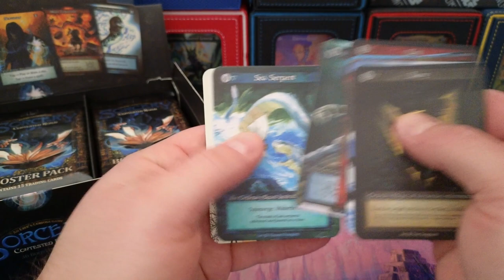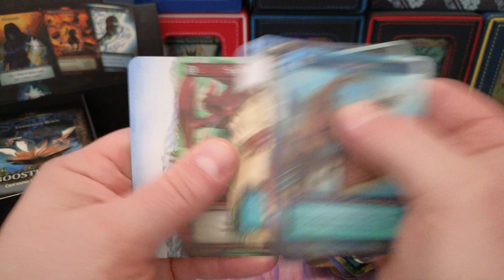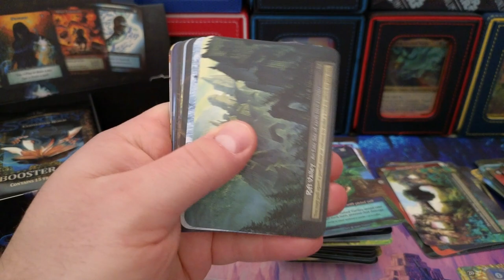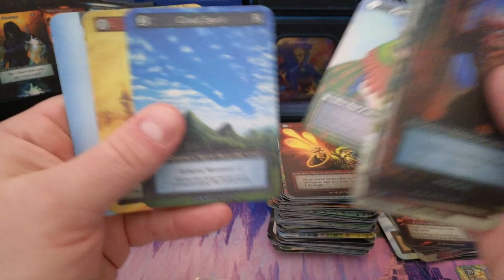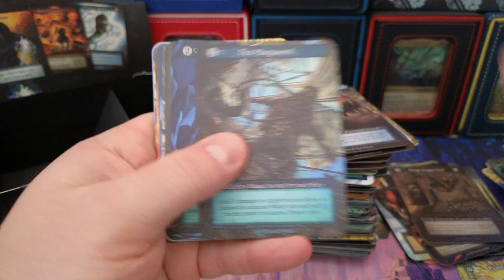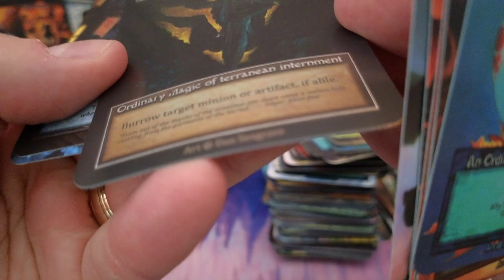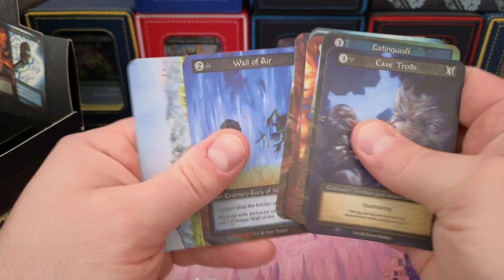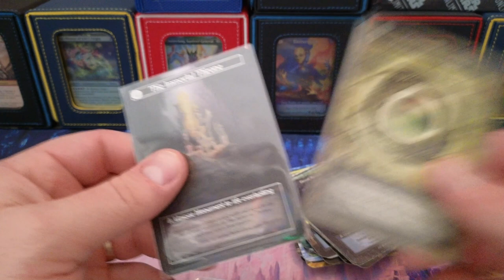Stones and Thrones - Sorcery Contested Realm Beta box opening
32XMHLJ6Pe2FmoZxEzZADKi2Pc4NzomDHz